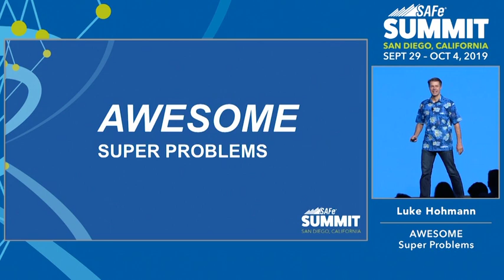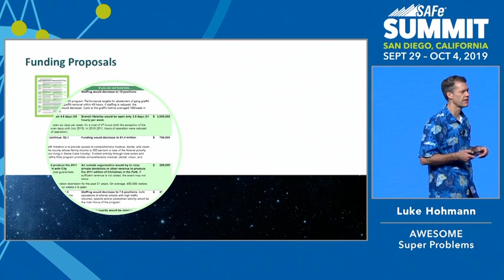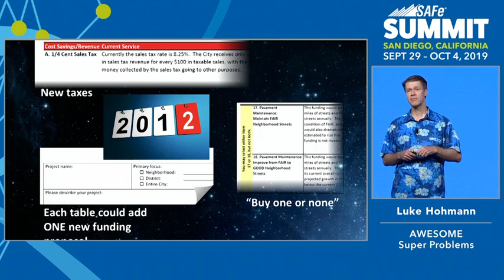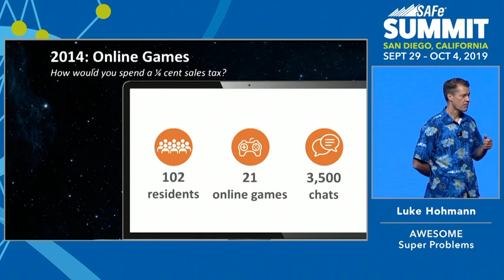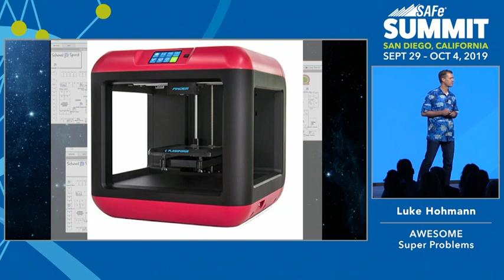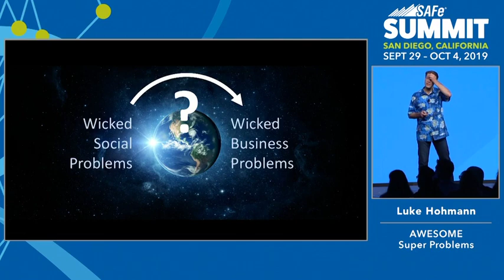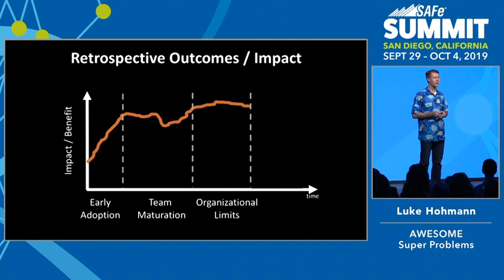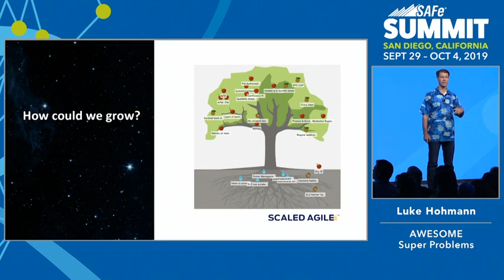Keynote: Tackling Awesome Super Problems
Keynote Presentation by Luke Hohmann, Principal Consultant at Scaled Agile, Inc.
2019 Global SAFe Summit, San Diego Oct. 3, 2019

The Agile values and practices we all hold dear not only give us the ability to solve problems associated with software development but provide us with the muscle-memory to address ‘awesome super problems.’ These extreme challenges worsen through inaction and resolving them requires large-scale collaboration with people who often have competing values and goals. A remarkable thing happens when we make progress on solving these awesome super-problems—we discover new ways to handle other similar challenges, which arise when we transform our organizations into Lean Enterprises. In this keynote, Luke Hohmann, an internationally recognized expert, and speaker on Agile Software Development will show how decision-making and collaboration frameworks (thinking tools) pioneered by the Agile community can be used to tackle awesome super-problems. The author of four books, numerous articles and an inventor of more than a dozen patents, Luke helped co-found the first Agile conference in 2003, has served on the Agile Alliance board of directors, and consults with customers like Automation Anywhere, BMW, Cisco, RELX Group, The City of San José, CA, Verifone, and more.